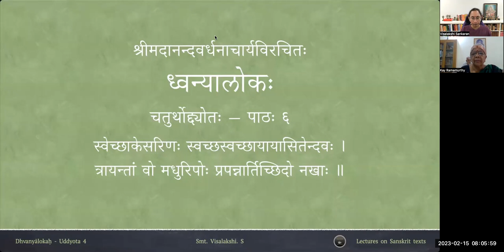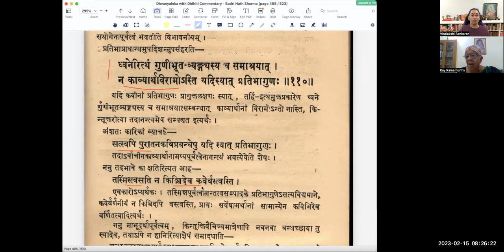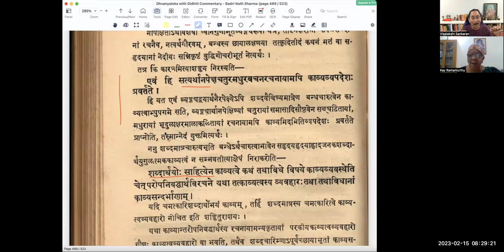ध्वन्यालोकः - चतुर्थोद्द्योतः - पाठः ०५ (Tamil Lecture)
Uddyota 4

पाठः ०५ — अद्भुतरसस्य नवत्वम् , शृङ्गारस्य नवत्वम् , प्रतिभाप्राधान्यम्

अत एव च रसानुगुणार्थविशेषोपनिबन्धमलङ्कारान्तरविरहेऽपि छायातिशययोगि लक्ष्ये दृश्यते । यथा —
मुनिर्जयति योगीन्द्रो महात्मा कुम्भसम्भवः ।
येनैकचुलके दृष्टौ तौ दिव्यौ मत्स्यकच्छपौ ॥
इत्यादौ । अत्र ह्यद्भुतरसानुगुणमेकचुलके मत्स्यकच्छपदर्शनं छायातिशयं पुष्णाति । तत्र ह्येकचुलके सकलजलधिसन्निधानादपि दिव्यमत्स्यकच्छपदर्शनमक्षुण्णत्वादद्भुतरसानुगुणतरम् । क्षुण्णं हि वस्तु लोकप्रसिद्ध्याद्भुतमपि नाश्चर्यकारि भवति ।

न चाक्षुण्णं वस्तूपनिबध्यमानमद्भुतरसस्यैवानुगुणं यावद्रसान्तरस्यापि । तद्यथा —
स्विद्यति रोमाञ्चते वेपते रथ्यायान्तुलाग्रेण ।
स पार्श्वोऽद्यापि सुभग तस्या येनास्यतिक्रान्तः ॥
एतद्गाथार्थाद्भाव्यमानाद्या रसप्रतीतिर्भवति, सा त्वां स्पृष्ट्वा स्विद्यति रोमाञ्चते वेपते इत्येवंविधादर्थात् प्रतीयमानान्मनागपि नो जायते ।

तदेवं ध्वनिप्रभेदसमाश्रयेण यथा काव्यार्थानां नवत्वं जायते तथा प्रतिपादितम् । गुणीभूतव्यङ्ग्यस्यापि त्रिभेदव्यङ्ग्यापेक्षया ये प्रकारास्तत्समाश्रयेणापि काव्यवस्तूनां नवत्वं भवत्येव । तत्त्वतिविस्तारकारीति नोदाहृतं सहृदयैः स्वयमुत्प्रेक्षणीयम् ॥ ५॥

ध्वनेरित्थं गुणीभूतव्यङ्ग्यस्य च समाश्रयात् ।
न काव्यार्थविरामोऽस्ति यदि स्यात्प्रतिभागुणः ॥ ६॥

सत्स्वपि पुरातनकविप्रबन्धेषु यदि स्यात्प्रतिभागुणः, तस्मिंस्त्वसति न किञ्चिदेव कवेर्वस्त्वस्ति । बन्धच्छायापि अर्थद्वयानुरूपशब्दसन्निवेशः अर्थप्रतिभानाभावे कथमुपपद्यते । अनपेक्षितार्थविशेषाक्षररचनैव बन्धच्छायेति नेदं नेदीयः सहृदयानाम् । एवं हि सति अर्थानपेक्षचतुरमधुरवचनरचनायामपि काव्यव्यपदेशः प्रवर्तेत । शब्दार्थयोः साहित्येन काव्यत्वे कथं तथाविधे विषये काव्यव्यवस्थेति चेत् — परोपनिबद्धार्थविरचने यथा तत्काव्यत्वव्यवहारः तथा तथाविधानां काव्यसन्दर्भाणाम् ॥ ६॥